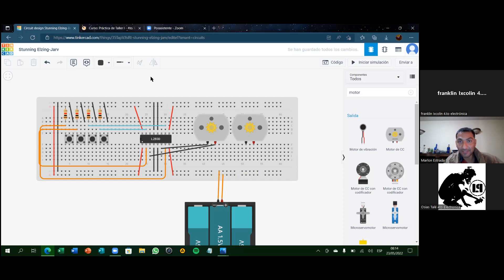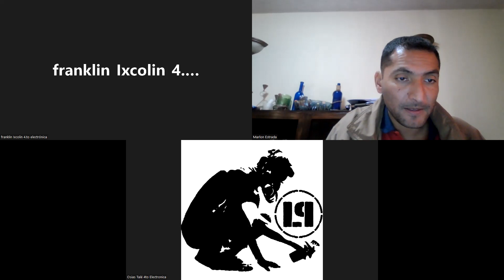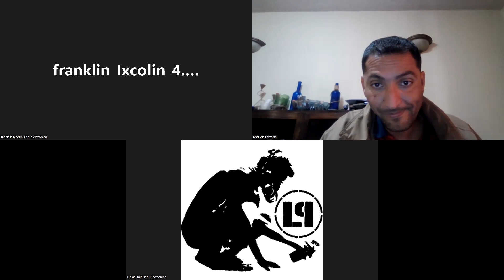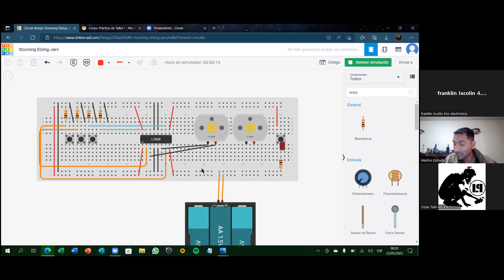93_4to Electrónica_Taller_L293D parte 2